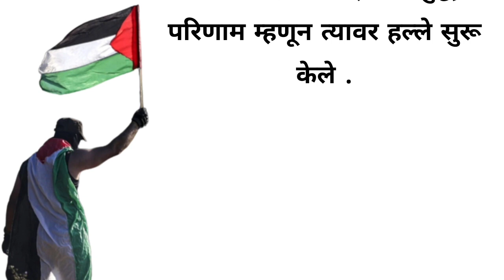गाझा पट्टी सविस्तर माहिती || Gaza Strip Full Information In Marathi || Gaza Patti Mahiti